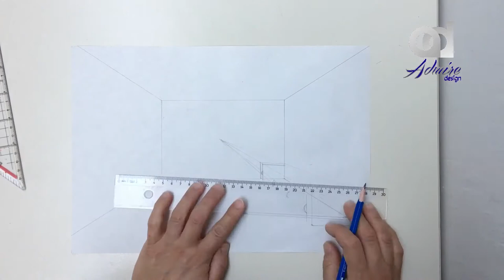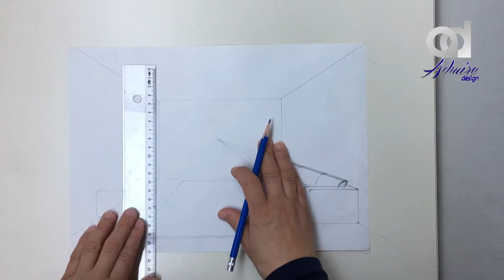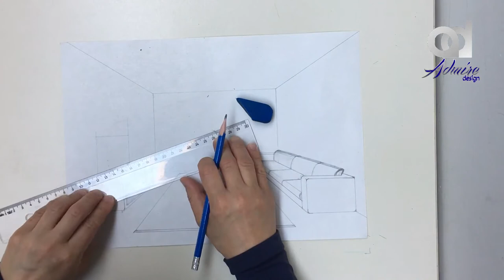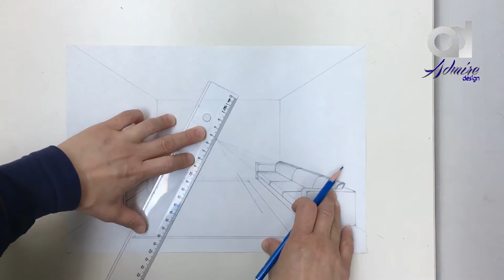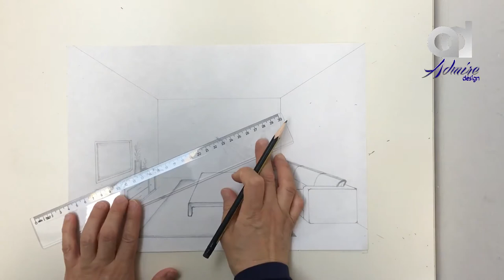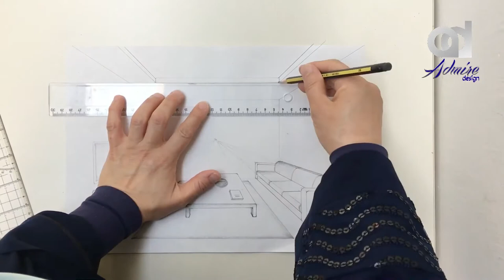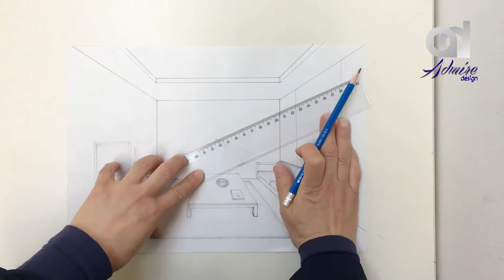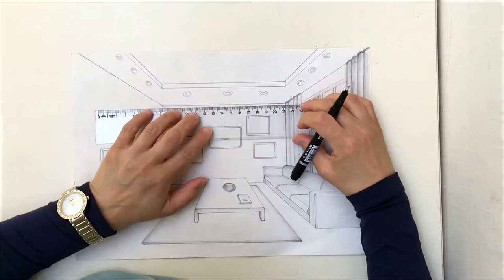Perspective drawing tutorial | how to draw a room in one point perspective for beginners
perspective drawing tutorial

 perspective perspective drawing tutorial perspective how to draw